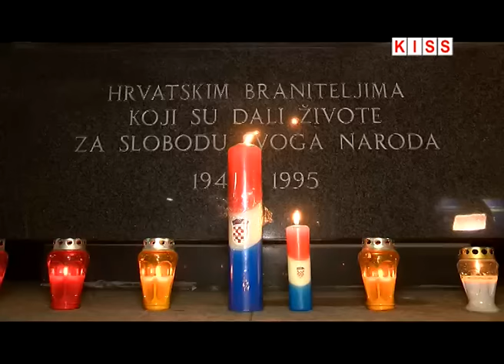DAN SJEĆANJA NA ŽRTVE VUKOVARA